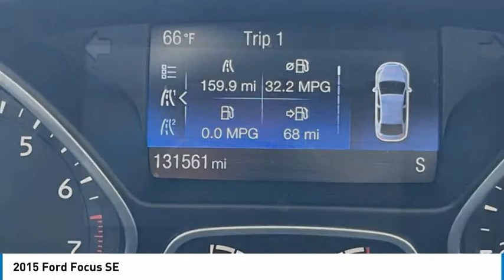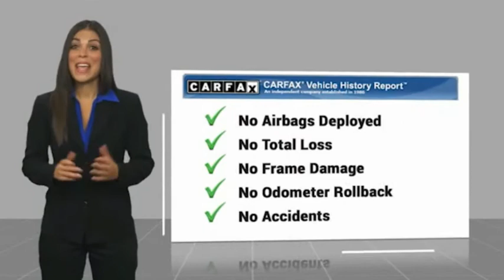2015 Ford Focus SE in Chattanooga M5999B